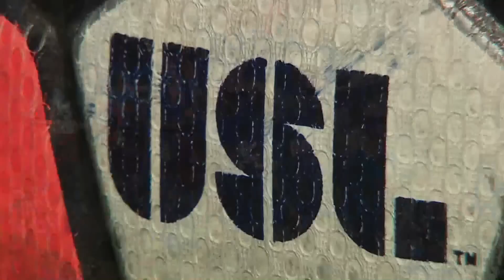WATCH LIVE: FC Cincinnati vs Saint Louis FC 9-5-16 ESPN3